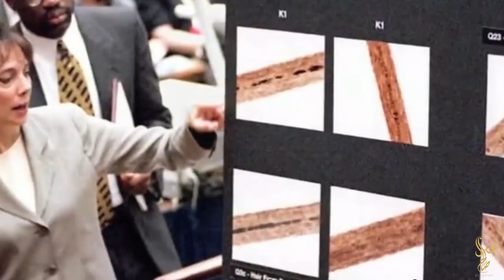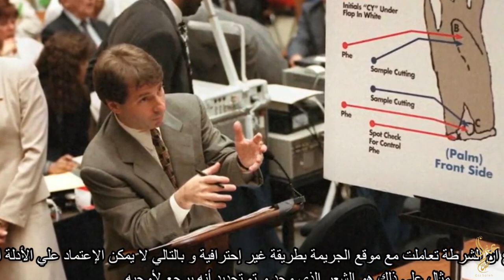محاكمة القرن|أوجيه سيمبسون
محاكمة العصر
محاكمة القرن
 اوجيه سيمبسون لاعب كرة القدم الأمريكية
اوجيه سيمبسون قاتل ام مذنب
اوجي سيمبسون
قصة اوجي سيمبسون